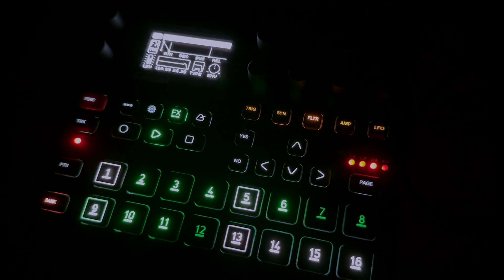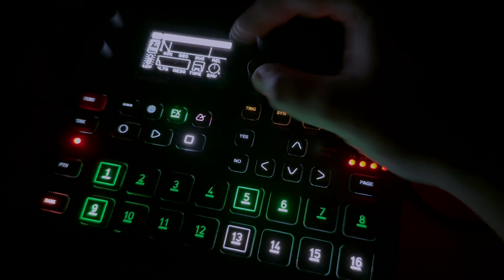night°dive | Elektron Syntakt Comfy Jam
Just a little Jam I did last weekend with my Elektron Syntakt.

You can do so much with the Syntakt. This device is much more than just a Drummachine.

Only used the Elektron Syntakt for all sounds here.
So everything you hear came out directly from the Syntakt and I recorded the sound straight into the camera.